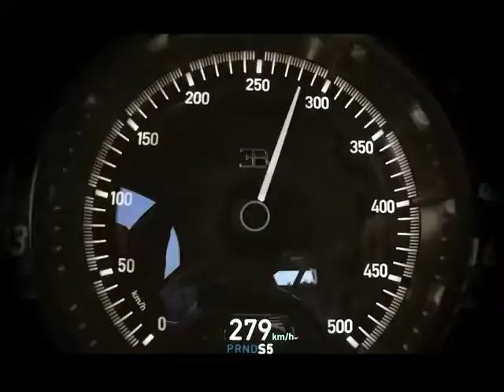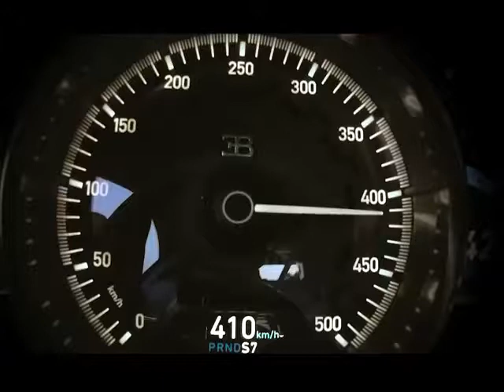414 km with bugatti chiron